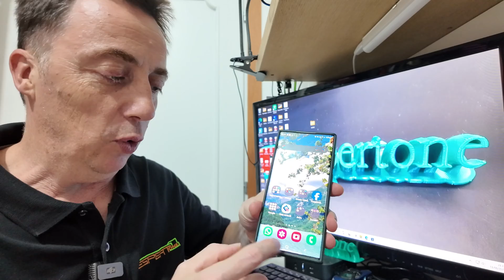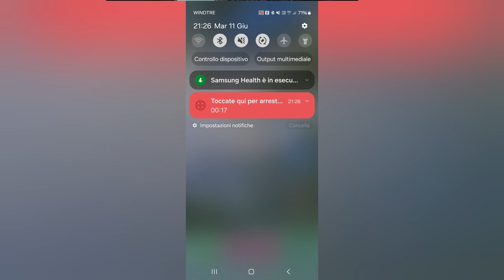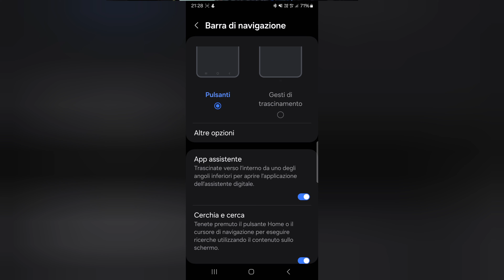Come attivare tasti navigazione e gesture su smartphone android?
Se non trovate più i 3 tasti di navigazione nel vostri smartphone android , in sbaglio avete attivati le gesture.